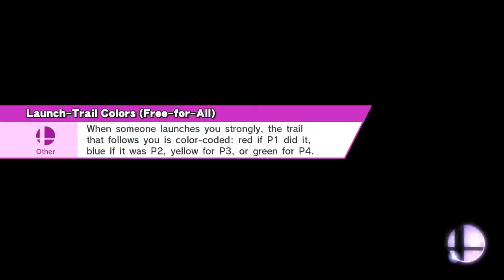Tykemario vs Ángel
Boxing Ring (Ω Form)
Little Mac, Captain Falcon